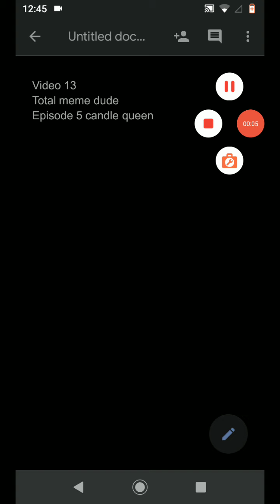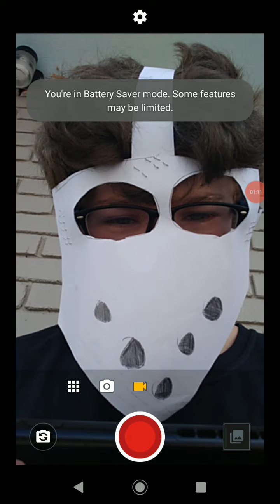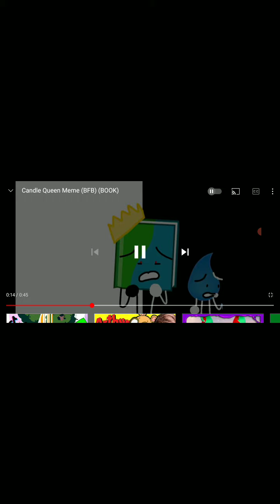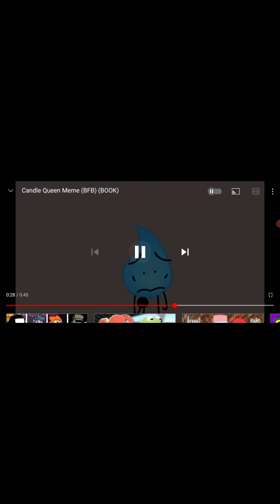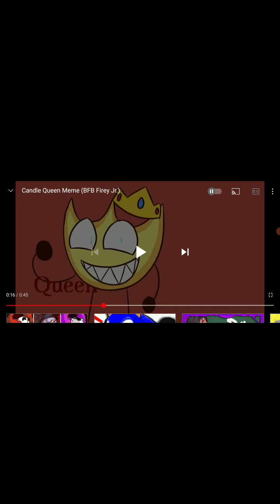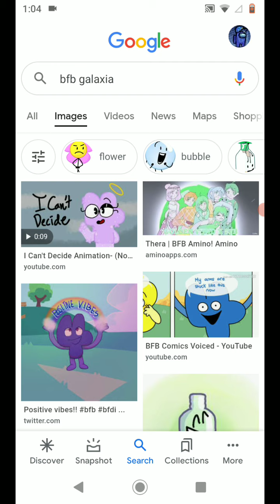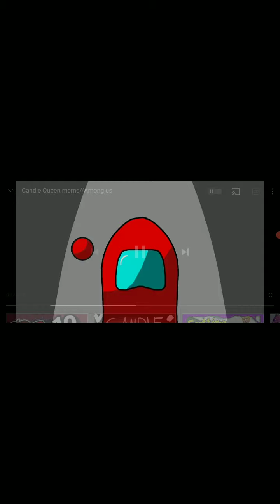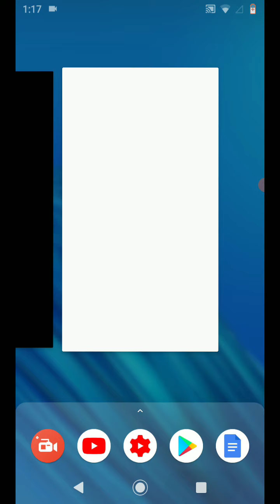total meme dude episode 5